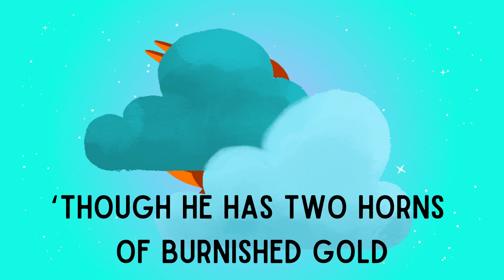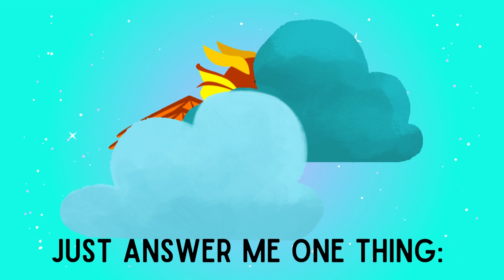Find My Dragon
Can you help me find my dragon? I saw him just today! This song, sung A cappella (with just the voice) was written for our weekly Twinkle Toes class when we ran with the theme, "Dragons". We sing and play at our happy kids class here on the Gold Coast of Australia every Monday morning.

All songs are written and performed by Victoria Soler of Customised Lullabies. Victoria does the animation with the help of canva and loves creating a story with each originalsong!